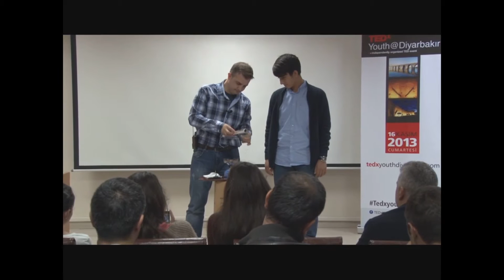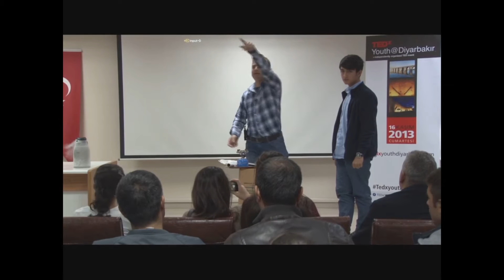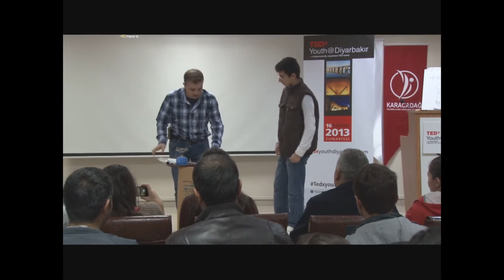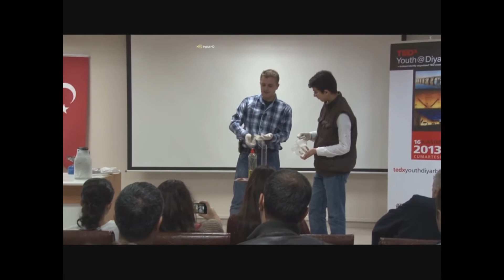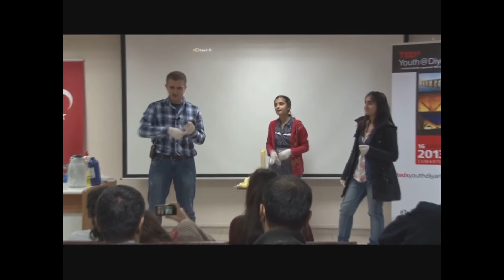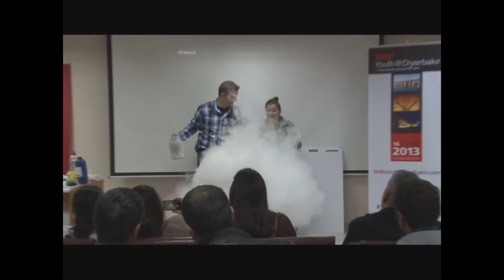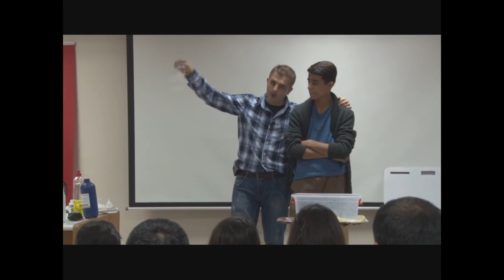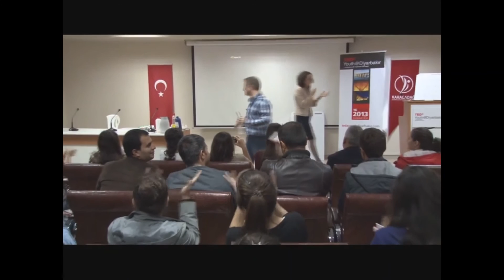Omer Kaan Karahan at TEDxYouth@Diyarbakir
Omer, born in 1975 in Erbaa, started his education in Erbaa, continued in Samsun and high school in Ankara. He graduated from the Bilkent University Chemisty Departmant in 2001. Afterstartıng businesses in Turkey and the US, he came back to Turkey in 2009 and created applied education materials under the Brand Name - Fen Power. His dream is to expand applied education in Turkey and free students from multiple choice education system, a-b-c-d-e. He is passionately working at the Yaratici Zihinler Center in Florya, Istanbul.